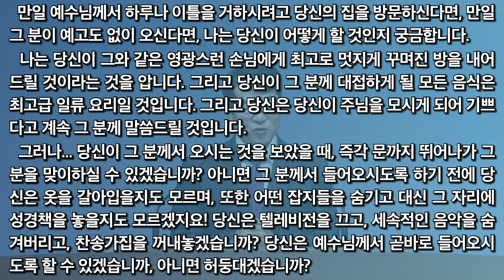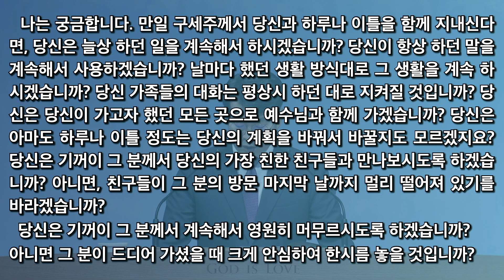거룩한 띠를 띠라 : 언제든 준비된 영성 (레위기 8장 7-9절) 고동훈 담임목사